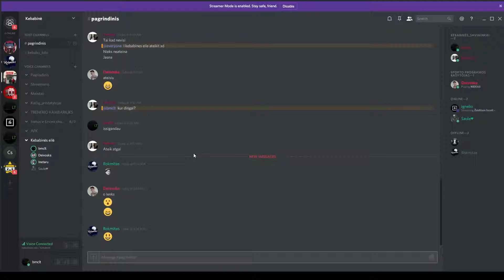Thats what Inetaru said